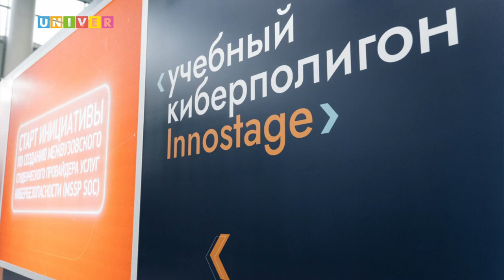НОВОСТИ КФУ ОТ 23.09.2022